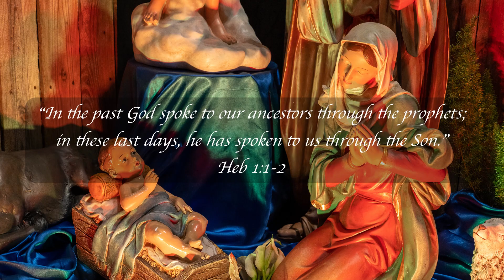Mass - Solemnity of Mary, Mother of God, December 31, 2020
At St. Robert Parish, Shorewood, WI
Presider: Fr. Enrique Hernandez
Reading 1: Nm 6: 22-27
Responsorial Psalm: Ps 67: 2-3, 5, 6, 8
Reading 2: Gal 4: 4-7